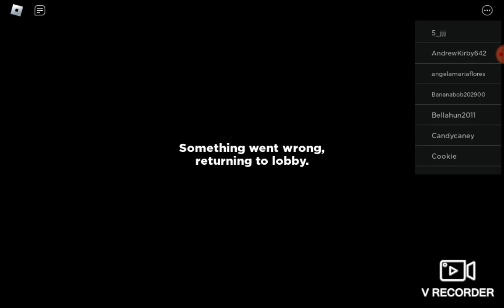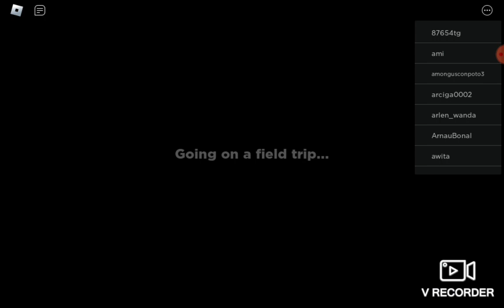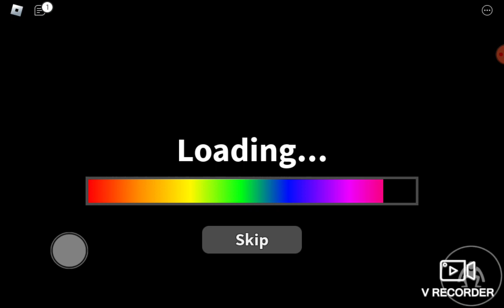Rainbow Friends Chapter 1